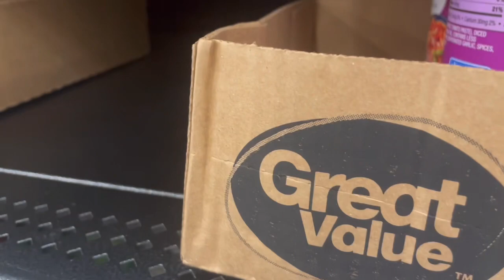GROUP TRIP 2024 Shawnee village